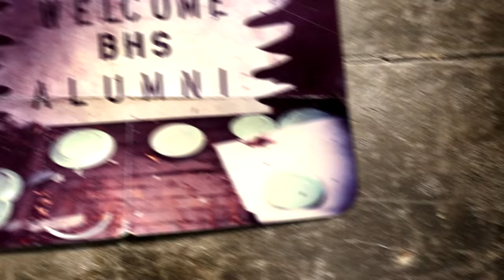BANSHEE FINAL - THEME SONG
RIP BANSHEE :(